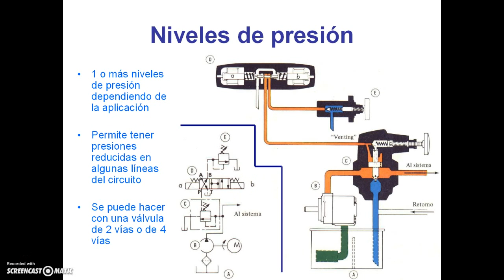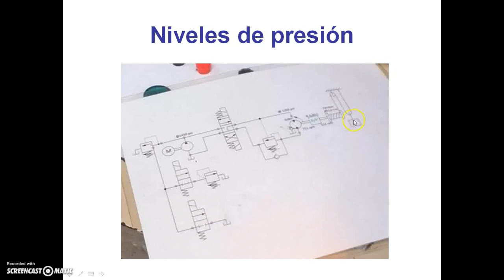Válvulas de Control de Presión - Parte 8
Este video es la octava parte de una serie de videos sobre las válvulas de control de presión.

En este video se trata el circuito con niveles de presión, su funcionamiento y construcción (válvulas de 2 vías y de 4 vías). Los niveles de presión se usan para garantizar líneas de presión reducida en los sistemas hidráulicos de potencia.

Bibliografía:

VICKERS. Manual de oleohidráulica industrial.
PARKER. Tecnología oleohidráulica industrial.
REXROTH. Manual oleohidráulico.